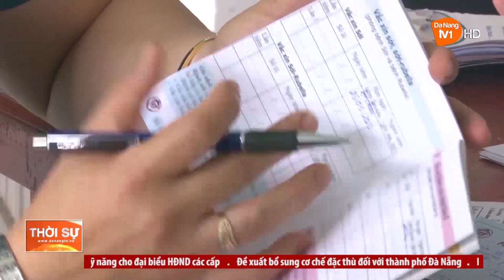CẦN ĐẢM BẢO VACCINE TIÊM CHỦNG MỞ RỘNG